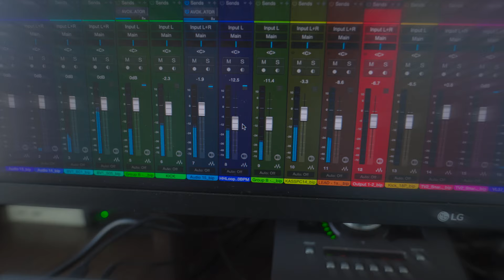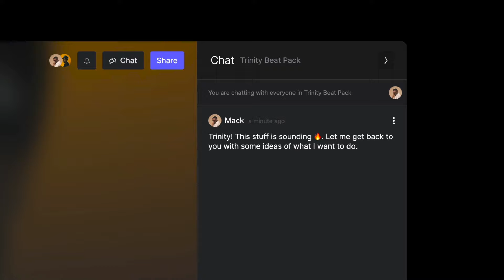"For that moment, we are in a relationship" — Trinity shares tips on collaboration w/ Highnote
"Highnote gives people so many ways to truly express themselves" sign up free // Created by ex-Splice, Spotify, Songtrust Alum

“For that moment, we are in a relationship” — LA-based producer + songwriter @iamtrin3ty spills tips on working closely with artists, maintaining creative energy, and staying organized throughout her writing process.

Here’s how producers and engineers for The New York Times, Warner Music, Marvel Studios, and thousands more cut through the noise while collaborating on their audio projects.

Features include:
✶ Shareable playlists + private workspaces
✶ Time-stamped text + voice comments
✶ Control who can download, upload, comment
✶ Store stems, notifications, versions
✶ SMS + email notifications on plays, visits, comments